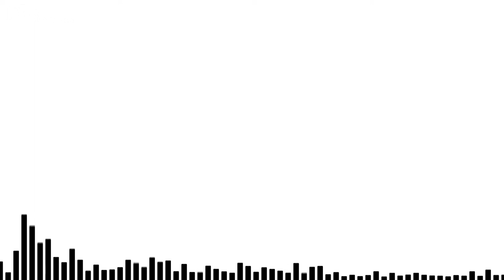Matt & Photographer Jake West Reminisce Over Their Favorite Shows With Amazing Photos! | EDM Matters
Matt & Jake West have been friends for years, so it's a pleasure to finally have Jake on the show!

Since both of their careers have been built on documenting events in different ways, we sent Jake a list of shows that Matt has been to over the years and asked him to pick his favorite photos from them to share memories and stories when things were a little more magical. What results is a truly wholesome trip down memory lane listening to two great friends.
Follow Jake West!

Follow EDM Matters!
EDM MATTERS is the show for everything EDM, whether you're a hardcore fan or a casual listener. I'm Matt Meadow -- Over the past five years, I've attended over 550 live shows and have written more than 10,000 reviews, interviews, and articles on the subject of electronic dance music. I've got the latest news and reviews of the top new releases, and I interview big-name guests from the industry, even challenging them to a 1-on-1 match in a video game of their choosing. Catch new episodes of EDM Matters every month exclusively on YouTube!